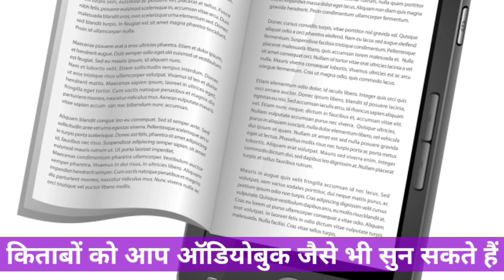जब गुजरे हुए इंसान की तरफ से आया फोन। केस-3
1. जो हमारे अपने हैं वह हमसे क्यों जुदा हुए
2. गुजरे हुए लोग कीस हालात में होते हैं
3. वह हमसे क्या चाहते हैं
4. हमें अब आगे किस तरह से जीने की कोशिश करनी होगी

इन सारी बातों को विस्तार से लिखकर मैं लोगों को देता हूं और इसके साथ साथ सिर्फ उनके लिए एक प्रार्थना भी लिख कर देता हूं।वह प्रार्थना जरूर उनके अपनों तक पहुंचेगी।

जिन्होंने किसी अपने को खोया है उनको मैं यह जानकारी भेजता हूं इसके साथ-साथ उन्हें

१) इस विषय की किताबें उनके व्हाट्सएप पर भेजी जाएंगी
२) पास्ट लाइफ रिग्रेशन की ऑडियो
३) ध्यान करने के लिए फ्रीक्वेंसी ऑडियो जो एकाग्रता बढ़ाने के लिए खास तैयार की गई है ऐसी कुल मिलाकर 5 ऑडियो।

अगर किसी को इस विषय की जानकारी पाने के लिए वह किताबें और ऑडियो अगर चाहिए तो भी आप इस संस्था से जुड़ सकते हैं।

UPI ID
alastleafgm@okhdfcbank

बैंक डिटेल्स
IFSC - SBIN0000476
Branch - Sawantwadi